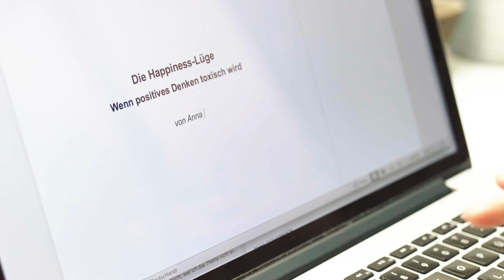Anna Maas über ihr Buch »Die Happiness-Lüge«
»Good Vibes Only! Mach das Beste draus! Sieh’s doch mal positiv!« Auf Instagram und Co. wird Optimismus bis zum Umfallen gepredigt. Aber lassen sich negative Gefühle wirklich einfach wegmeditieren? Können wir uns allen Ärger und Frust beim Yoga von der Seele atmen? Und ist tatsächlich etwas dran an dem viel zitierten »Law of Attraction«, das unser Schicksal ganz allein in unsere Hände legt, frei nach dem Motto »Wer positiv denkt, dem widerfährt Gutes«?

Anna Maas ist sich sicher: Nein! Denn durch die allgegenwärtige Glückssuche entsteht Druck: Jede*r muss immer positiv denken, für negative Emotionen ist kein Platz. Wer es nicht »schafft«, optimistisch zu bleiben, hat versagt. Dieses Phänomen hat einen Namen: »Toxic Positivity«.
In ihrem Buch untersucht die Journalistin, was wirklich dran ist an dem Zwang zum Glücklichsein. Anhand ihrer eigenen Erfahrungen und der Meinungen zahlreicher Expert*innen zeigt sie, warum eine positive Lebenseinstellung um jeden Preis oft nicht nur wenig hilfreich ist – sondern uns unter Umständen sogar schadet. Und sie erklärt, wie uns die Akzeptanz von negativen Emotionen auf lange Sicht zufriedener machen kann.